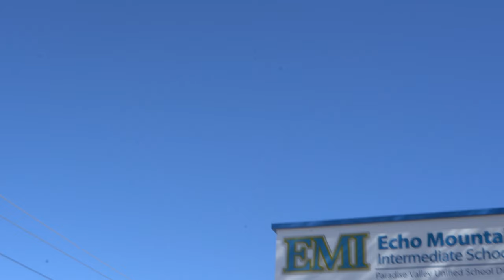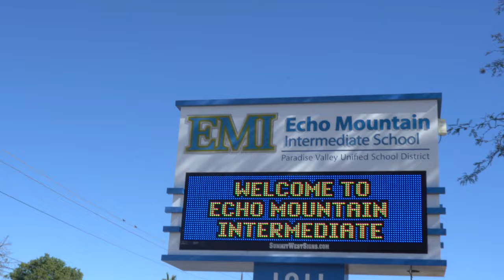Welcome to Echo Mountain Intermediate!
Echo Mountain Intermediate is a community school where we seek to educate the whole child.  The staff shares a committed commitment to help each child reach his/her full potential.  We believe that children develop as individuals when nurtured in a climate that promotes self-esteem, self-confidence, and the desire for knowledge that will make learning a lifelong activity.

Through AVID, a schoolwide system, we provide our children with foundational tools that will help them think logically, independently, and creatively.